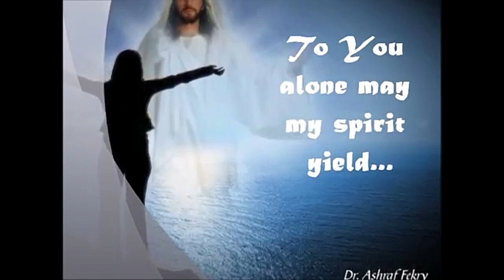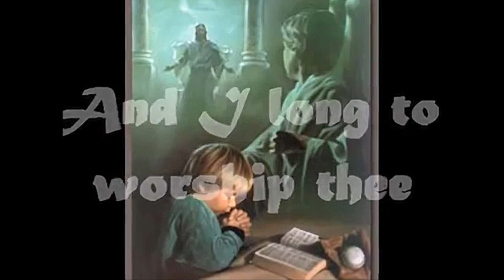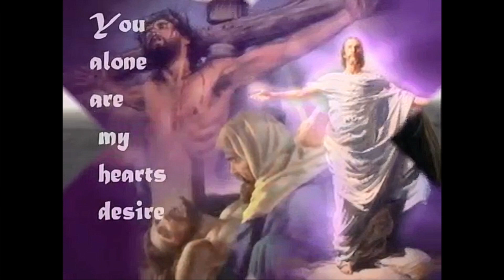Speaker - Brian Greenfield Clip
This video is about Speaker - Brian Greenfield Clip